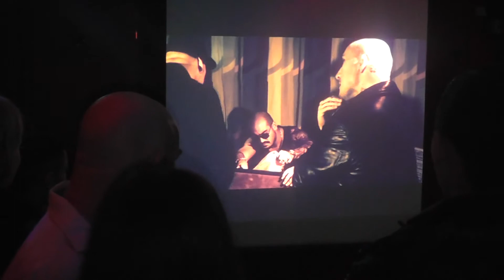El Médico de Cuba.Lanzamiento video clip "Natural".UGtv.